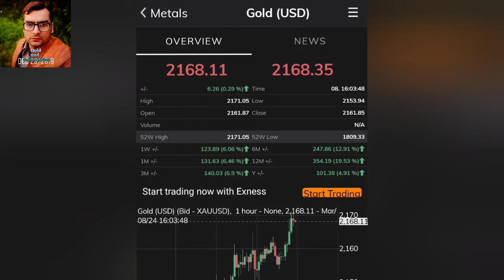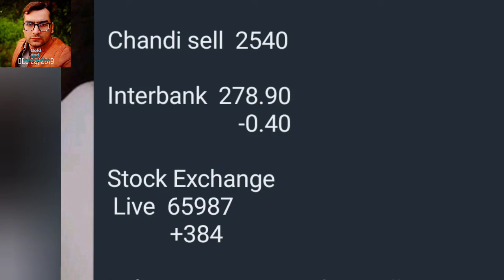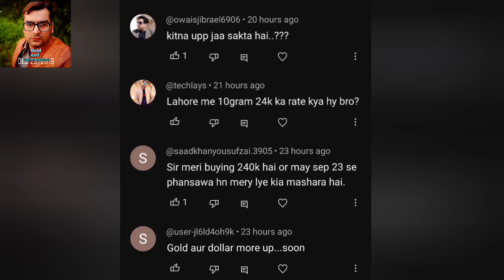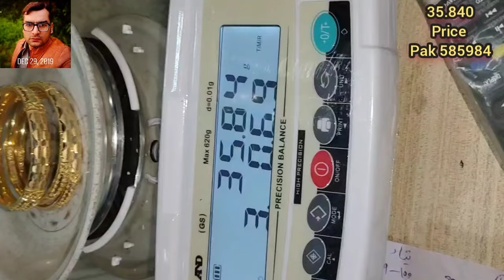Gold price today | dollar price | gold rate | dollar rate I gold price perdition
gold price,
gold investment
gold news today
gold price
gold price news
gold rate
gold rates
gold rates in pakistan today
gold today
gold update
Gold rate today in Pakistan
Gold price
24 karat gold rate,
22 karat gold rate today,